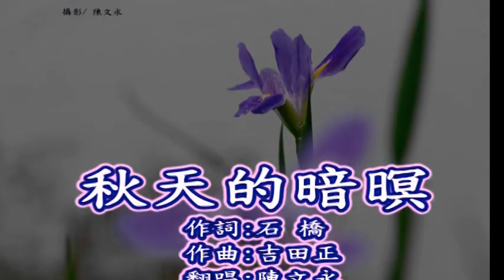秋天的暗暝 ~ 陳文永 翻唱.攝影(鳶尾花)